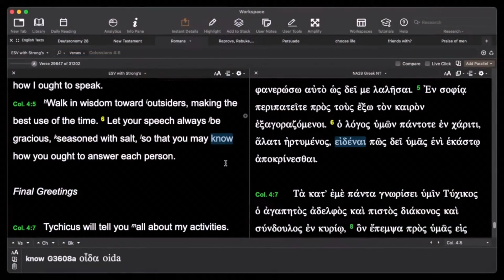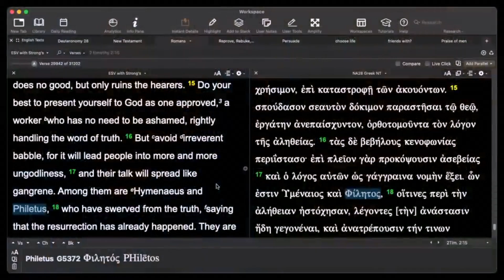How Does a 'Smart Christian' Witness to a Hebrew Israelite?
13:38

~ BOOKS: "STREET-LEVEL APOLOGETICS"
"Barack Obama vs The Black Hebrew Israelites"